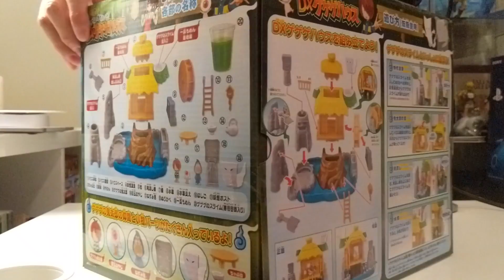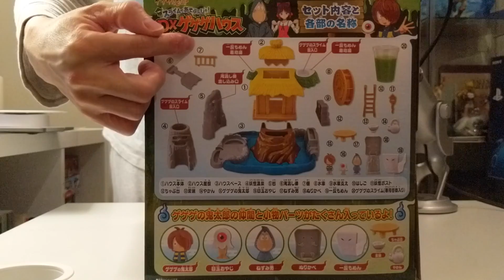Unboxing of the GeGeGe no Kitaro DX slime house & 25 Yokai Gashapon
Unboxing of the DX GeGeGe no Kitaro house & 25 Gashapon figures (Kitaro, Medama-oyaji,
Nezumi Otoko, Neko Musume, Sunakake Babaa, Konaki Jijii, Ittan Momen, Nurikabe + other Yokai